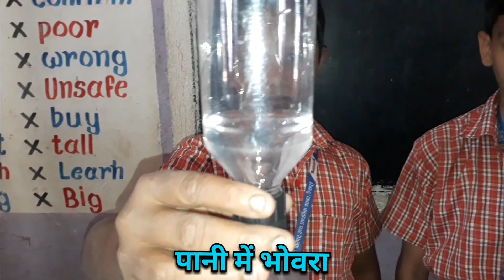पानी में भोवरा देखो| Pani me Bhovra Dekho Experiment | जल का भँवर देखो| @Entertaining Education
Please Likes, Comments and Share the Videos    🙏🙏🙏🙏🙏🙏🙏🙏